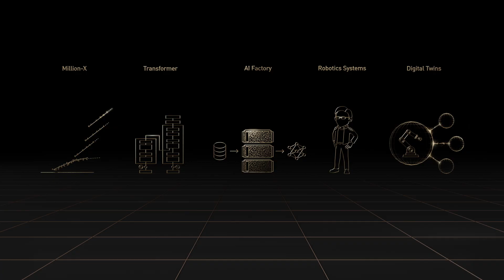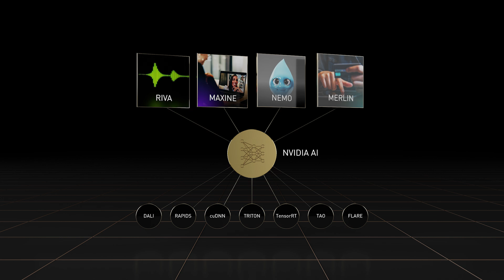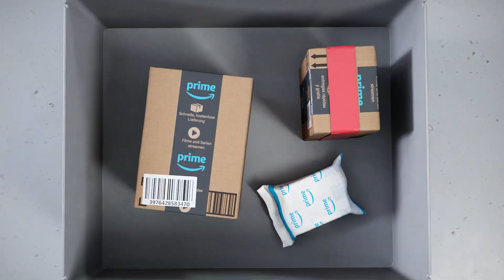GTC 2022 Keynote Highlights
NVIDIA CEO Jensen Huang covers the highlights of his GTC22​ keynote that presents the latest breakthroughs in AI​, data science, high performance computing, graphics, edge computing, networking, and autonomous machines.